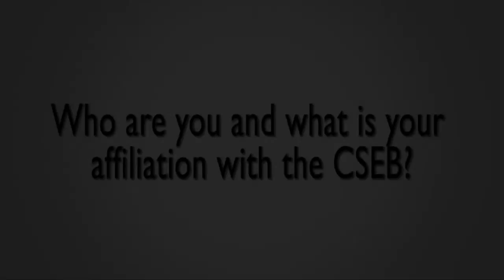Sue Bondy and Katie McIsaac CSEB Interview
Dr. Sue Bondy (2015 CSEB Conference, Chair of the Local Organizing Committee in Toronto, Ontario) and Dr. Katie McIsaac (CSEB Member and former CSEB Student Representative) discuss hosting the 2015 CSEB Conference in Toronto, Ontario and the importance of the CSEB to the academic and applied epidemiology and biostatistics community.

For more information about the Canadian Society for Epidemiology and Biostatistics (CSEB) go to our or visit us on Facebook and Twitter @csebsceb.